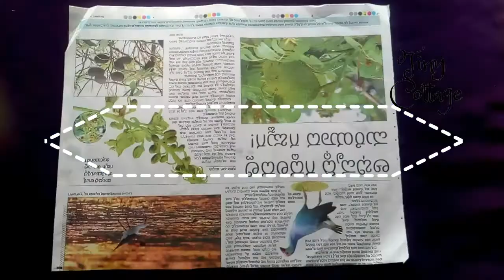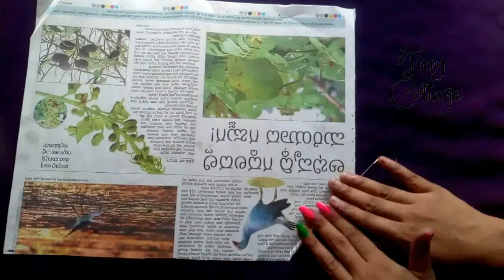Diy photo frame - tiny cottage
HEY EVERY ONE WELCOME TO TINY COTTAGE
   THANK YOU SO MUCH TO THE NCS FOR PROVIDING FREE MUSIC

BIG THANK YOU TO THE ARTIST AND NCS FOR PROVIDING SUCH GREAT MUSIC :-)

               and before u try out the home remedies make sure you are not allergic to any of the ingredients
               " PLEASE DO A PATCH TEST BEFORE U TRY OUT ANY HOME REMEDIES SHOW IN THE VIDEO "

               ALL THE CONTENT PROVIDED IN THIS CHANNEL IS MY OWN CREATIVITY :-)